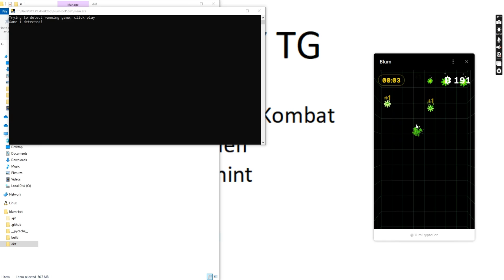BLUM AUTO CLICKER 2024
AUTO BOT BLUM / AUTOCLICKER BLUM FREE 2024 / UNDETECTED CLICKER BLUM

How to run:

Open Blum Telegram Desktop.